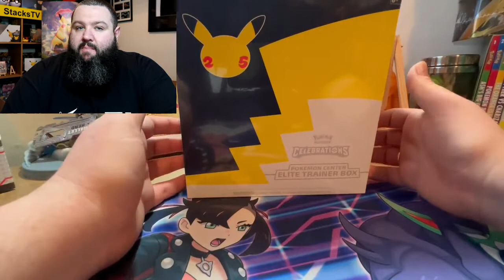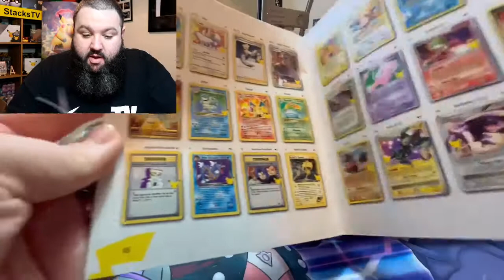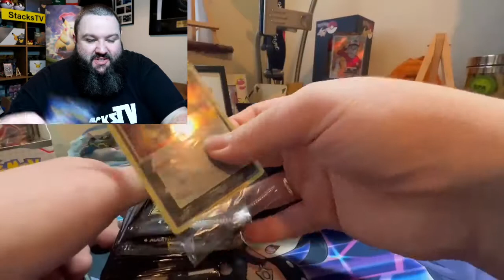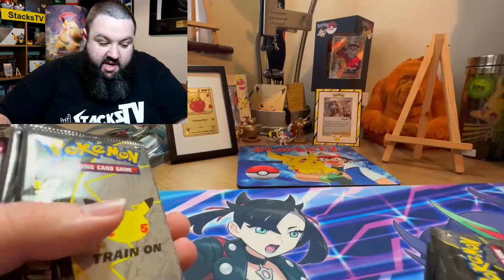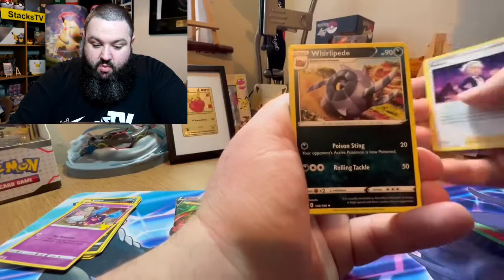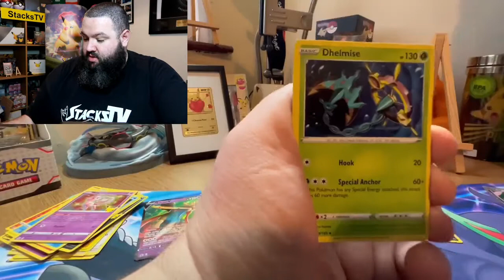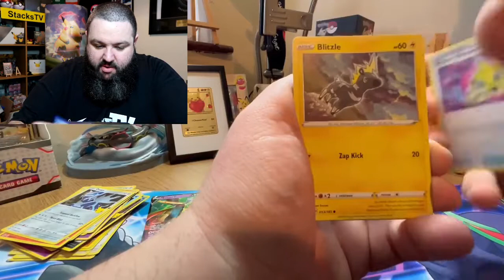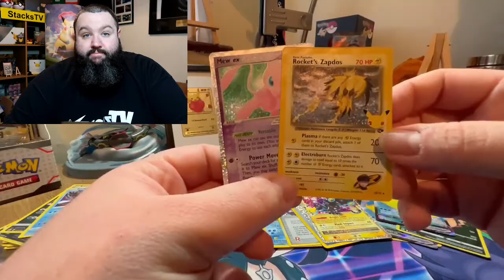Pokémon Centre **EXCLUSIVE** ETB Opening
AH MORNING! How was the pulls?

GEAR:
Main Camera - Canon G7Xii